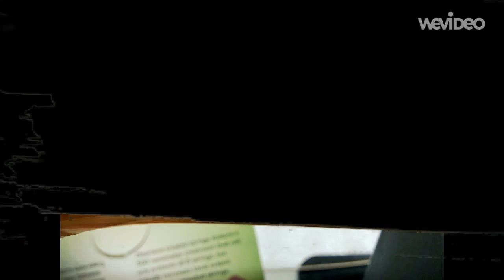Hand Carved Bone Nut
Mark Stockwell of Stockwell Guitars hand carving a bone nut.